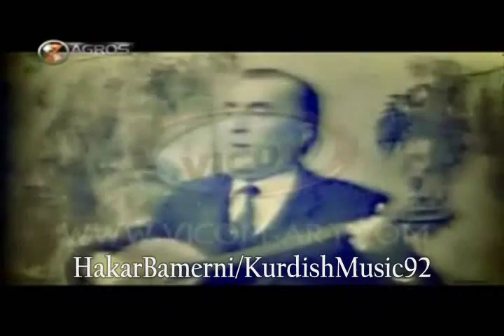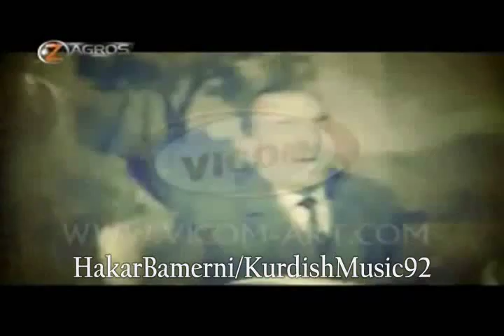Mihemed Ari Cizîrî - Yar Dilê (Arabî)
Steraneka Pesta be zimane arabi hatiya gotin be hundermend nemir babe kerim, mihemed arif ciziri